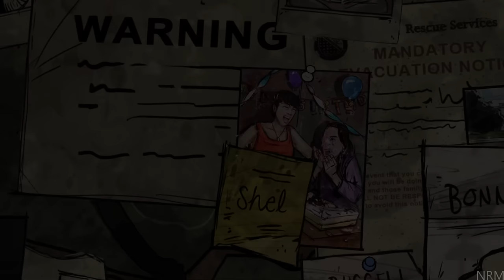The Walking Dead: 400 Days Full Game Walkthrough - No Commentary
The Walking Dead 400 Days Full DLC Walkthrough Guide including All Character Stories with Best Choices and Ending.

The Walking Dead 400 Days is a DLC and special episode for Telltale Games, The Walking Dead Season One. It focuses on five different protagonists: Vince, Wyatt, Russell, Bonnie, and Shel, each in their own short personal stories in a tight geographic area. There is an epilogue which brings the 5 stories together. "400 Days" bridges the gap between the players choices with Lee Everett in Season 1 and the events of Season 2.